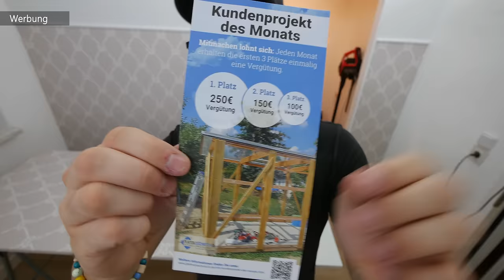SCHIEBETÜR selber bauen aus MULTIPLEX 🔥 // MrHandwerk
WERKZEUG & MATERIEALIEN FINDEST DU HIER:
Schiebetürbeschlag (Hettich):
Schiebetürbeschlag (Vintage):

Bürsten-Dichtung 15mm:

Stufenbohrer (Ruko):
Metallbohrer (Ruko):

Akkuschrauber 12V:
Multifunktionsleiter:
Tapetenkleister (Gebrauchsfertig):

Mein gesamtes WERKZEUG:

Unsere  Amazon-Wunschliste: